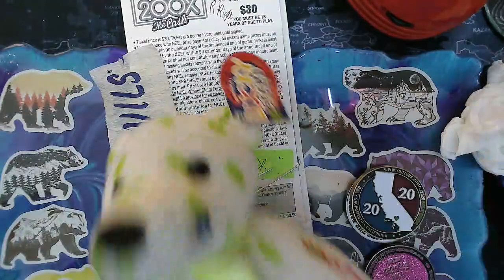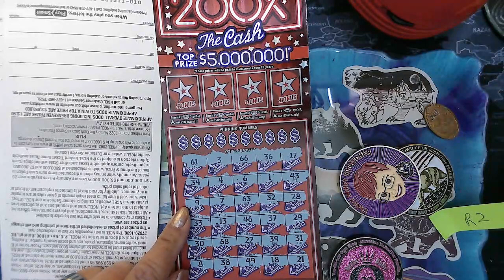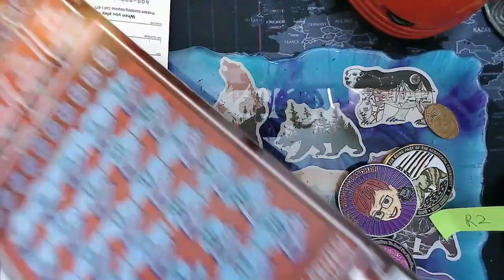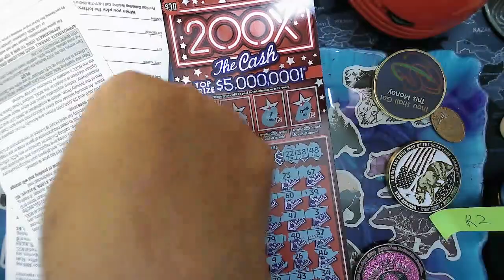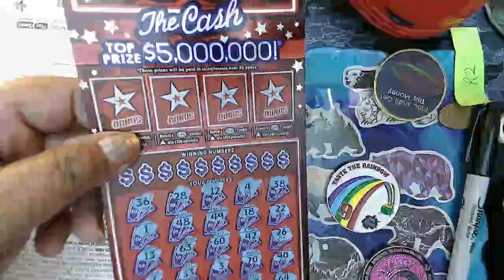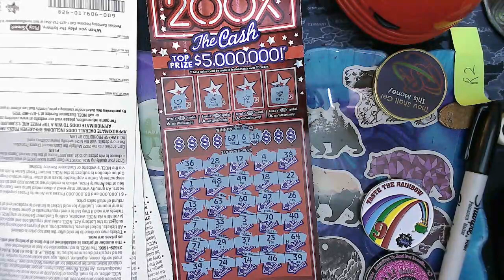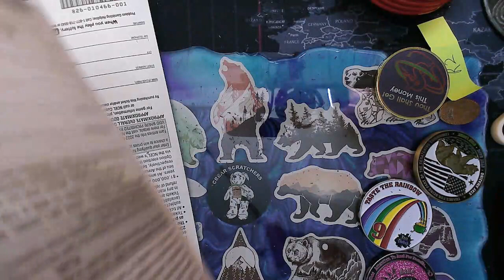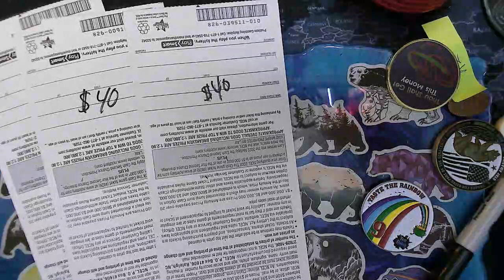🍀☘️🍀☘️🍀☘️4 Stores Battle $30 200XTheCashlooking for a boom or bust R2🍀☘️🍀🍀Happy St Patrick day